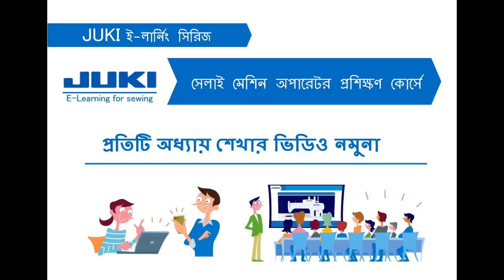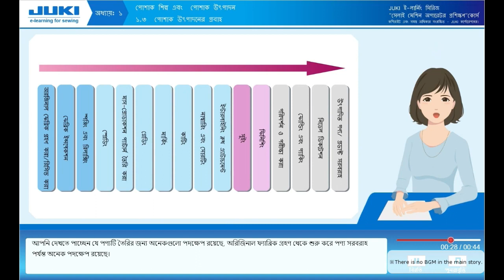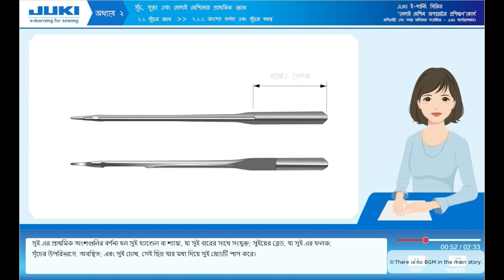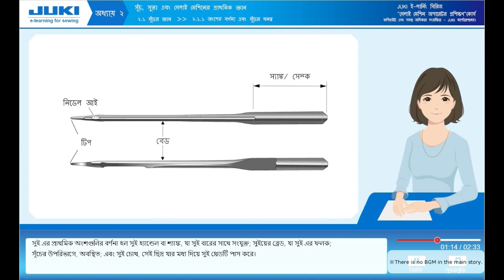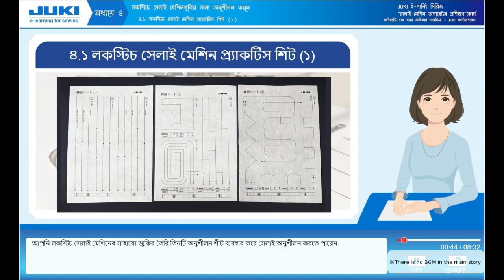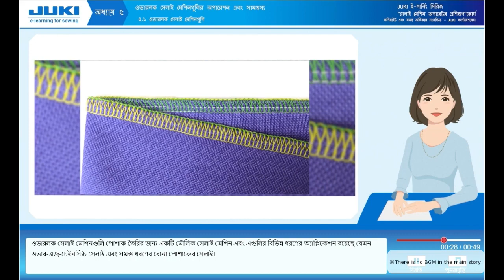বাংলা সংস্করণ JUKI ই-লার্নিং সেলাই অপারেটর প্রশিক্ষণ কোর্স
অংশগ্রহণকারীরা মৌলিক জ্ঞান শিখবে, ব্যবহারিক দক্ষতা অর্জন করবে, পোশাক এবং কারখানার কর্মচারী হিসাবে তাদের ক্ষমতা প্রদর্শন করবে।

Bengali version JUKI e-learning -Sewing Operator Training Course
Participants will learn basic knowledge and acquire practical skills, and demonstrate their abilities as employees of apparel, clothing, and factories.